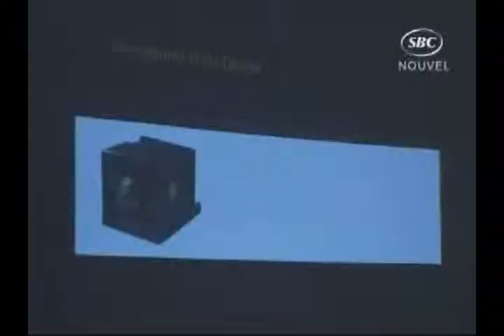2011 10 24 TV SBC 05